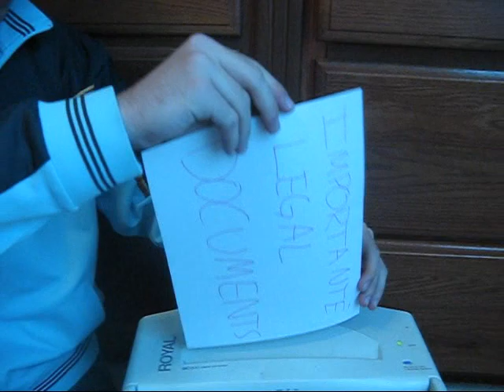TSA Is Going Green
A video we quickly put together for Matt and Garrett's advanced tech class that has nothing to do with actually going green